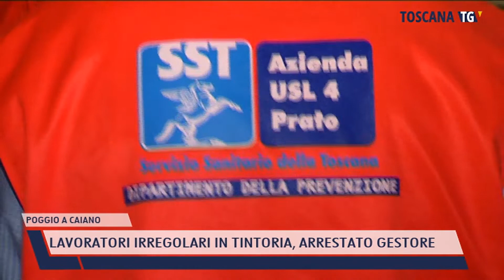2021-07-22 POGGIO A CAIANO - LAVORATORI IRREGOLARI IN TINTORIA, ARRESTATO GESTORE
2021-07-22 POGGIO A CAIANO - LAVORATORI IRREGOLARI IN TINTORIA, ARRESTATO GESTORE